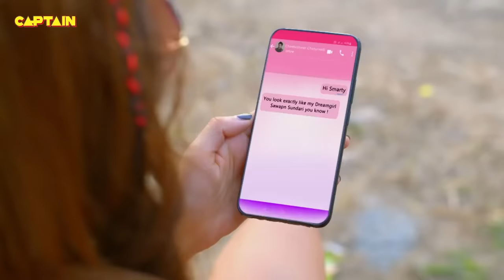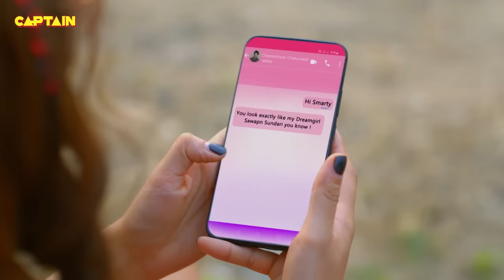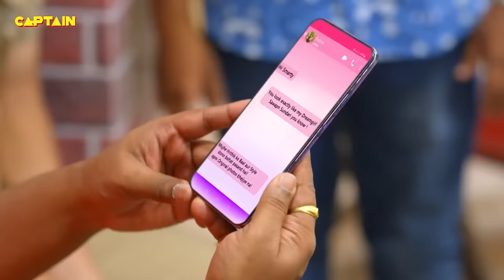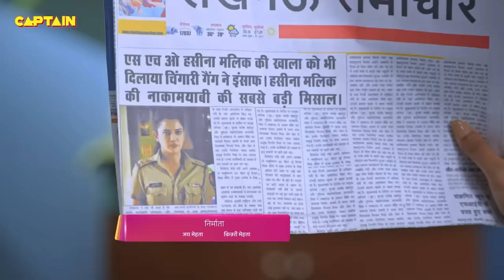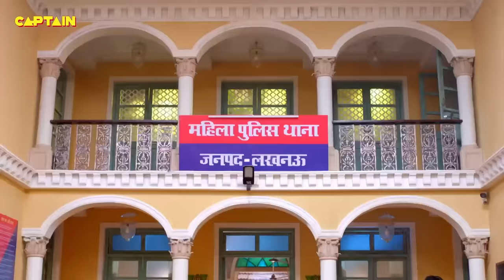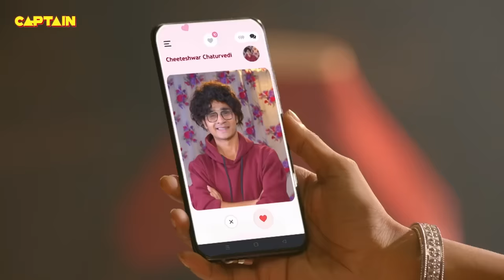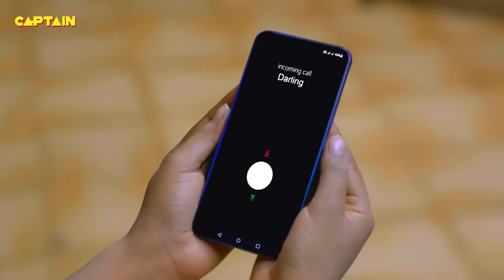Karishma Singh और Pushpa Ji का हुआ जब रोड पर एक्सीडेंट || Best Of Maddam Sir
Karishma Singh और Pushpa Ji का हुआ जब रोड पर एक्सीडेंट || Best Of Maddam Sir 653-656